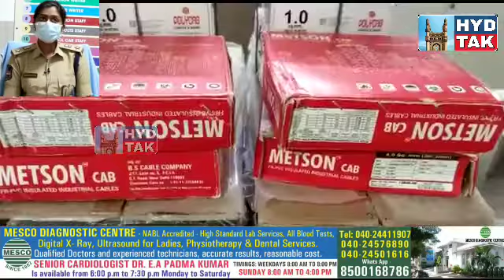Cosmetic Dukaan mai Chori Karne Wale Ek Gang Ko Malkajgiri Police Ne Hirasath Mai Laliya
Aur Uske Kabze Se 12 Lakhs Ki Property ko Zabth Karliya...

Malkajgiri Dcp Ki Ek Press Conference